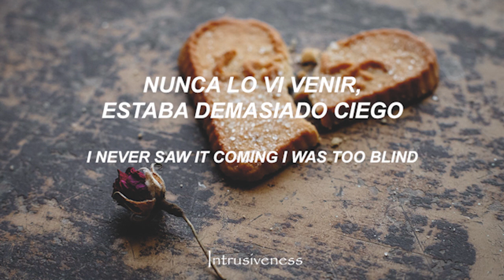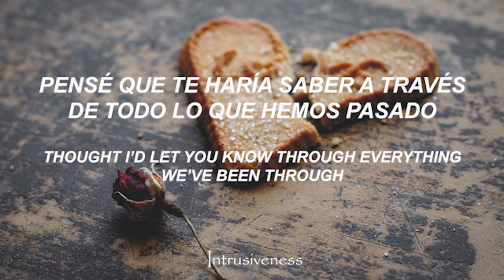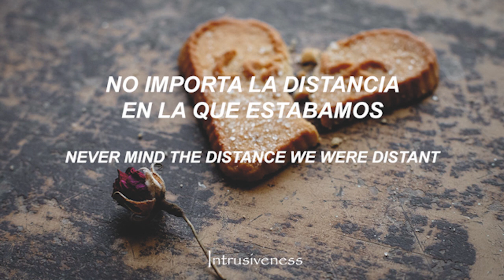This Wild Life - Nothing Hurts Like Love For The First Time // Sub Español - Lyrics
Mi proyecto de Lo-fi Banda: This Wild Life
Año: 2020